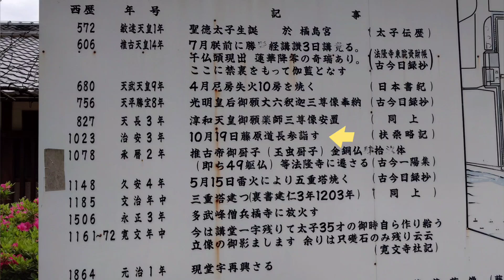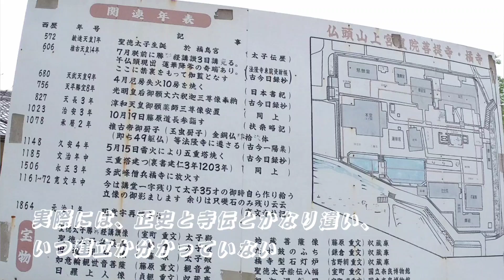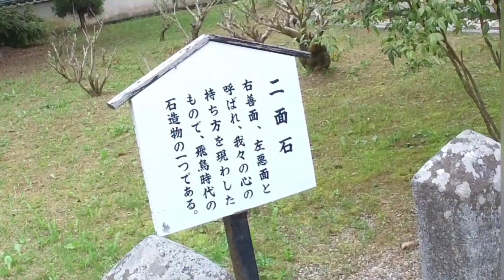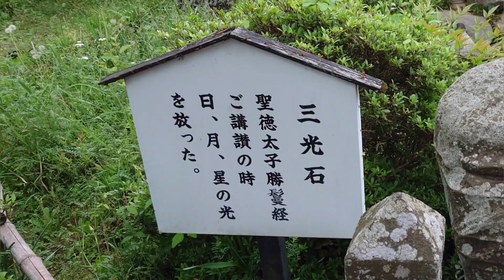【パワスポ巡り】奈良あをによしvol.10 聖徳太子誕生の地 橘寺 謎いっぱいのお寺ですよ♪かなりのパワスポ！！japan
【パワスポ巡り】
奈良あをによし　vol.10
（間違って8と…すみません）
行った気分シリーズ♪
聖徳太子誕生の地
橘寺

用明天皇の后、
穴穂部間人皇女（あなほべのはしひとのひめみこ）が、橘島宮の厩戸（馬小屋）の前で産気だち、出産されました。
それが厩戸皇子、厩戸王、聖徳太子です。
その場所が、現在は橘寺。
まず、馬小屋で出産ってのが、キリスト教の匂いしますよね…

その後、聖徳太子が勝鬘経を講讃した際、「大きな蓮の花びらが1メートルも降り積もり、南の山に千の仏頭が現れ、光明を放ち、太子の横にあった石から日月星の光が輝く」といった不思議なことが起きました。奇瑞（きずい）に驚かれた天皇の命で、太子は橘の宮の宮殿を改築して、寺へと建て替えます。
それが橘寺になります。
ちなみに動画内で古墳ではって言っているのが、千の仏頭が光った山。

聖徳太子建立の寺院とされ、
その後の聖徳太子信仰でも厚くもてはやされた寺院。
元々は四天王寺式伽藍配置の壮大な寺院で、初期の頃は尼寺だったかも。
その後何度かの火災、損焼を経て、
江戸時代に現在の形になりました。

さて、聖徳太子ですが、
私は『天皇』だったと思っています。
正式には当時はまだ『天皇』という呼称ではありませんでしたが、
分かりやすくするために、『天皇』を使わせてもらいます。

用明天皇の息子であり、皇太子として認められていた、聖徳太子。

崇峻天皇を蘇我馬子が殺害後、推古天皇と正史上はなっていますが、
実は聖徳太子が天皇になったと私は考えます。
まず、推古天皇は女性です。
それまで前列はありません。
聖徳太子がなったという摂政と言う役職も当時はまだありません。
聖徳太子は当時まだ若いという事はありません。
蘇我馬子と共に物部氏を討ち滅ぼしています。（その後、四天王寺建立）
能力で言えば申し分はまったくありません。（優秀過ぎかもしれませんが…）
ちなみに聖徳太子が行ったとされる偉業は、
600年に1回目の遣隋使派遣。
これは隋に鼻で笑われ失敗してます。
それを受け、様々な施策を行い、国のあり方を改革します。
冠位十二階、十七条憲法が代表的ですが、二つの棒状の箸を一般にまで広めたのも聖徳太子です。
（それまでは繋がった竹を曲げて使う様な箸を儀式で使っていた。）
働き方改革も聖徳太子が行っています。
そして2回目の遣隋使派遣、
「日出ずる処の天子、書を日没する処の天子に致す。」です。
これも聖徳太子が書いたとされています。
そして、隋から勅使が来ます。
この時、勅使が謁見したのも、『男王』です。隋側の資料に書かれています。
蘇我馬子が会っただの、天皇が直接会わないだのと言われていますが、
『男王』とは報告しないです。
あと、聖徳太子亡き後、皇位継承で揉めますが、聖徳太子の息子である、山背大兄王（やましろのおおえのおう）が、度々名前があがります。
可怪しいですよね？
他に誰も居なくなれば、天皇の息子でもない山背大兄王にとなるかもですが、皇位継承の争いに巻き込まれる事はありません。
しかもこの頃になると、聖徳太子の一族は上宮王家と言われます。
まぁ、それも後の世で書かれてるだけで、当時言われてたかは分かりませんが…
等々の状況から、聖徳太子は『天皇』だったと私は考えます。
ちなみに聖徳太子の墓は、聖徳太子自らが決めて、作って、入ってます。
当時の天皇が埋葬されている地域に。
これも『天皇』だった証拠の一つかも。
ちなみに明治までは、古墳内部まで入れていたとか…
入りたい！！
聖徳太子と蘇我馬子は晩年に、
日本の歴史をまとめるべく、
全国から情報を集めています。
それがあれば、卑弥呼を含めて、本当の日本の歴史が分かったかも。
まぁ、書かれてたら困る事があったのかもですがね…
中臣鎌足にとっては。

さて、聖徳太子のお母さんが外国人だったのではと私は考えます。
聖徳太子にはキリスト教の匂いがするからです。
産まれ方がキリストと同じなのもそうですが、
聖徳太子の基本理念に、自己犠牲があります。動画でも話しましたが、玉虫厨子に選んだ図柄もそうですし、
山背大兄王が戦うより、一族全員自決する事を選んでいる。
聖徳太子も毒殺されていますが、避ける事も出来たはずなのに、受け入れています。
日本の歴史書を完成してほしかった…
また、今度法隆寺行きます！！
そこで法隆寺の謎と、聖徳太子の偉業をお伝え致します！

奈良　あをによし